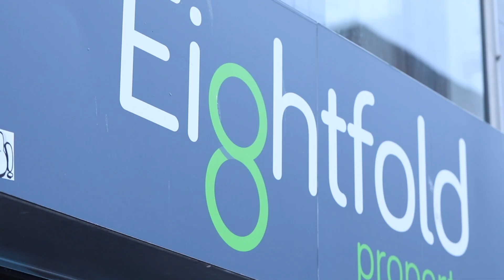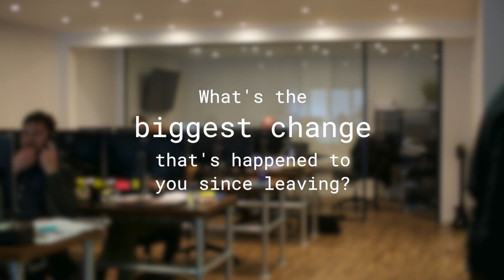An interview with MA Alumni Dan Lyons | WaterBear - The College of Music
Here’s what Dan Lyons has to say about his experience of our Music Entrepreneur Masters Degree. Dan has played bass for Steve Ellis, Paul Weller, and Mike Ross to name a few. After focusing on property for a some years, he used his time studying his MA to plan his re-entry into the music business.

The fastest growing music school in the UK. This is what we do.

► WaterBear is a College of Music offering Degree and Masters qualifications for musicians, creative artists and entrepreneurs.

► WaterBear was founded by music education pioneers Adam Bushell and Bruce John Dickinson. Together they each have more than 30 years’ experience in professional music and 25 years at the highest level of music education. Their relentless dedication to supporting musicians and artists is focused on building sustainable long-term careers.

► Our colleges are based in the heart of Brighton and Sheffield, two amazing UK cities with incredible musical roots and heritage. We also have a range of online distance learning courses too.

► WaterBear is a College of Falmouth University, a pioneer in creative industries education, entrepreneurship and innovation.

► Whether you’re a musician, producer, songwriter, band, solo artist or creative entrepreneur, WaterBear offers a flexible, personalised approach to study that fits around your real-world activity. WaterBear provides opportunities for you to develop contacts and careers within a community of like-minded creative people.

Want to book your place? Or just want to chat to someone about what WaterBear can offer you?